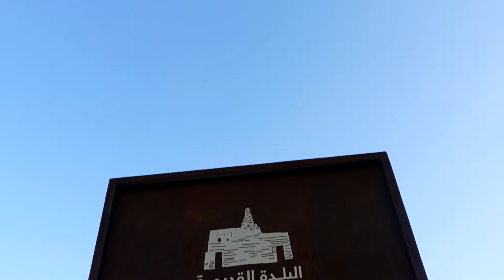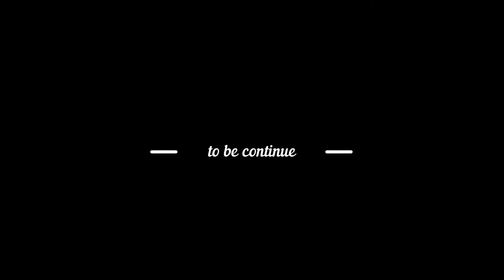SONNIETV: EXPLORING OLD TOWN AND ELEPHANT ROCK | AL ULA | SAUDI ARABIA